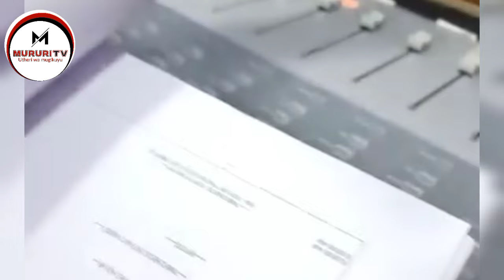NJIKANIRIO YA MIARIO NIUNDU WA KUGA ATI REV BEN AKINYITE CLASS 8